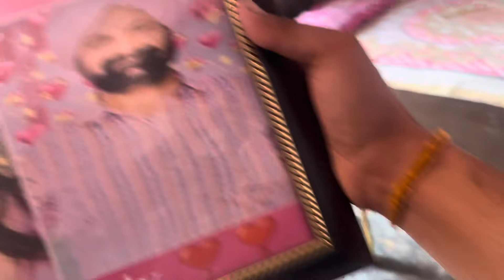Truck 🚚 छोड़ कर बना बावर्ची 🥲|| Oh No 😣 घर में कोई नहीं है || Robin Tralla vlog